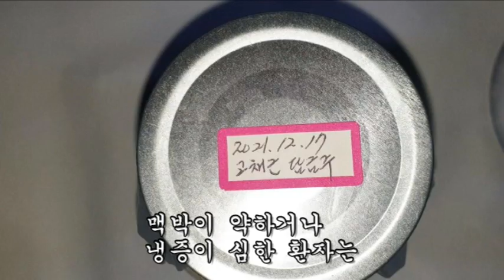혈압을 폭포수처럼 내리고, 종양의 씨를 말리는 약초!